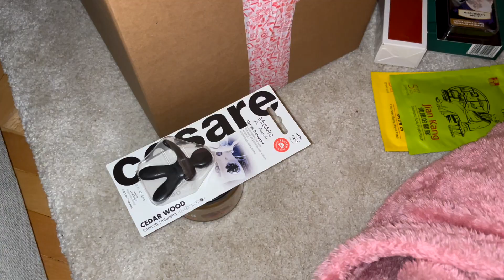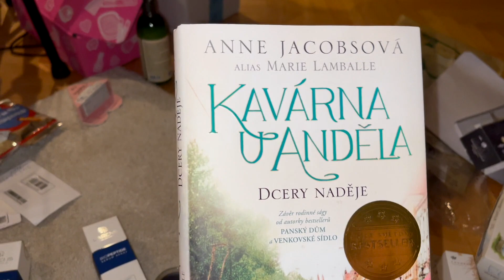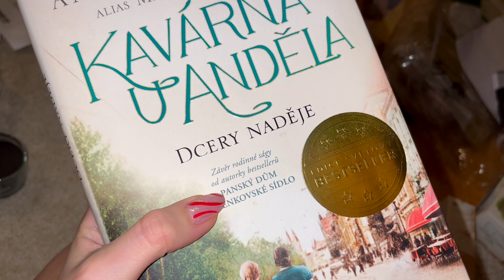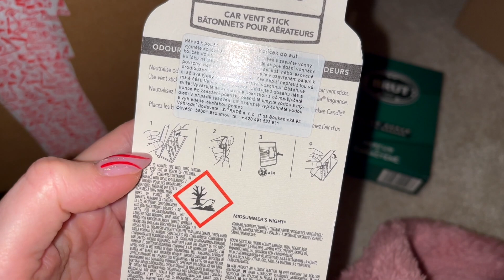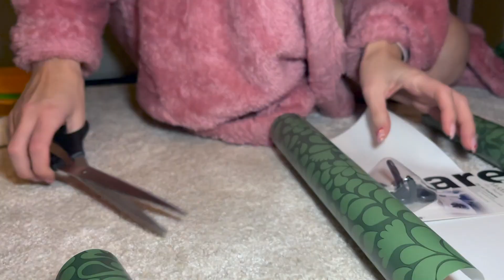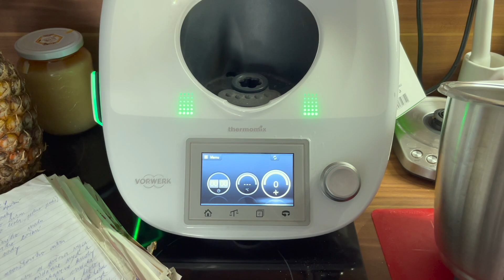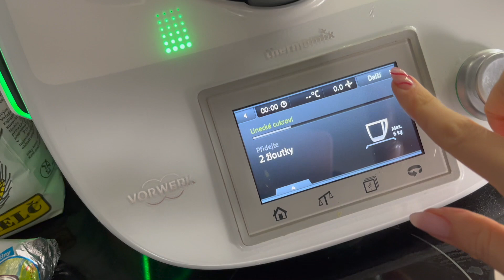🌟VLOGMAS #2 | PEČENÍ CUKROVÍ, VÁNOČNÍ FOCENÍ | BALENÍ DÁRKŮ A A BĚŽNÉ ADVENTNÍ DNY 🎄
Ahoj všichni 🎄 máme tu další vlogmas, kde spolu budeme hlavně péct, balit dárky a prožijete semnou zrychleně začátek prosince 😊. V příštím vlogmas se spolu nalíčíme a ozdobíme stromeček.😍 Užijte si video 😘